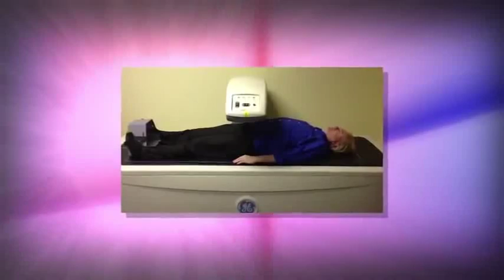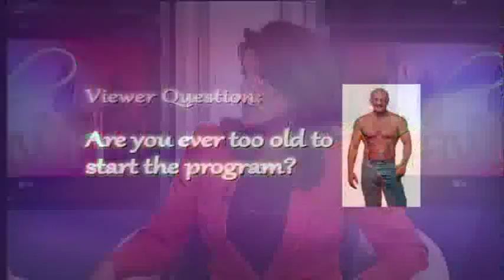Dr. Ishman and Larry Mendte on The Dawn Show